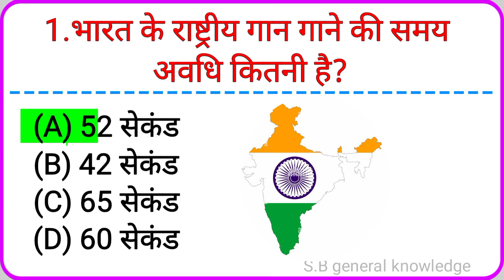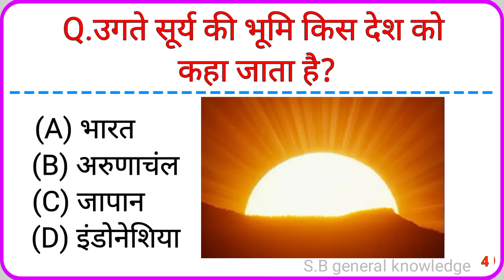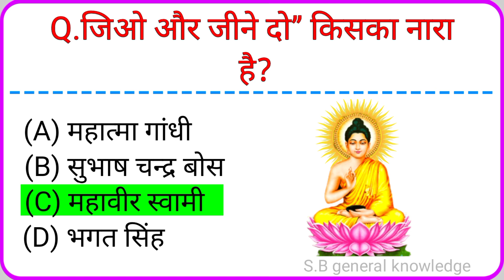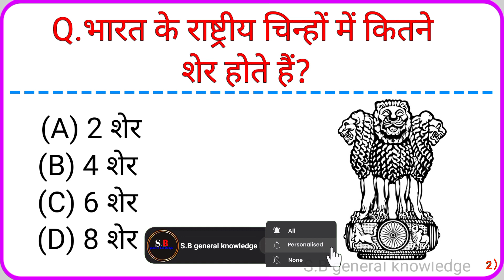GK video || gk question and answer || general knowledge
GK video || gk question and answer || general knowledge ||gk question || gk

S.B general knowledge ‌में आपका स्वागत है

1. GK
2. General Knowledge
3. Important GK Questions and answer for
5. Quiz Test
6. sb general knowledge
7. Important gk
8. Quiz test
9. competitive quiz
10. competitive general knowledge
11. GK in Hindi
12. general knowledge quiz
13. quiz questions
14. general knowledge questions
15. gk quiz
16. general knowledge questions with answers
17. gk question in hindi
18. GK Question Answer
19. India GK
20. hindi gk
21. samanya gyan
22. gk questions
23. india gk in hindi
24. 2022 gk questions and answers
25. lucent gk
26. lucent gk
27. lucent gk in hindi video
28. lucent GK in hindi
29. lucent geography in hindi
30. lucent geography
32. geography gk in hindi
33. lucent 1000 question
34. lucent 1000 prashn
35. lucent gk ka nichod
36. lucent gk important question
37. lucent gk important question in hindi
38. lucent gk important topics
39. lucent ka nichod science
40. lucent for ssc cgl
41. lucent for ssc
42. lucent for railway
43. geography gk
44. lucent mcq
45. lucent mcq in hindi
46. lucent book gk
47. gk
48. gk questions and answers
49. gk question
50. general knowledge
51. sb general knowledge
52. gk questions
53. g k
54. general knowledge question
55. g k questions and answers
56. gk ke question
57. question
58. general knowledge questions and answers
59. samanya gyan
61. gk question answer
62. sarkarinaukarigk
63. gk ke sawal
64. knowledge
65. question answer
66. general knowledge questions
67. gk knowledge
70. gk quiz
72. gk ka question
73. ips question and answer
74. gk
75. gk question
76. gk afroz
77. gk questions
78. gktoday
80. gk study adda
81. gk video
82. gk live
83. gk by kumar Gaurav sir
84. gk by khan sir
85. gk today current affairs
86. question
88. general knowledge ke question
89. gk knowledge
90. gk dijiye
91. general class
92. general knowledge ki video in hindi
93. general knowledge gk
94. general knowledge questions and answers
95. General knowledge vide0
96. General knowledge 2023
97. general knowledge for kids
98. general knowledge quiz